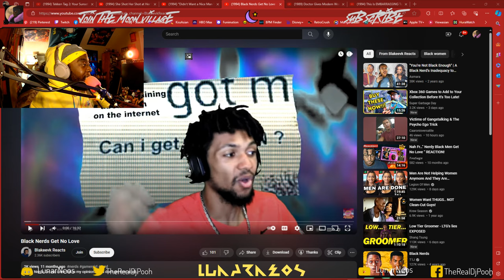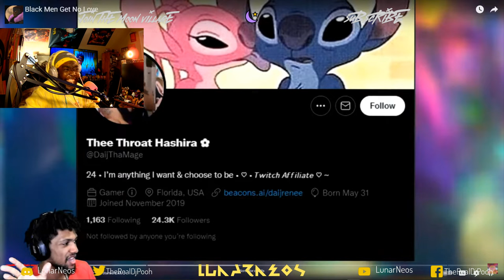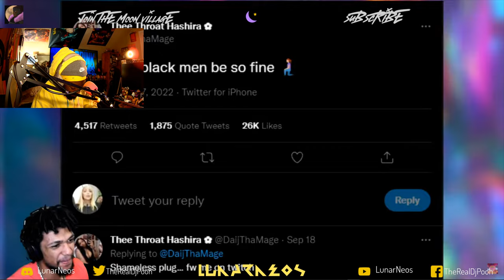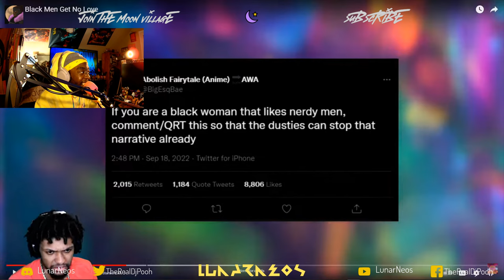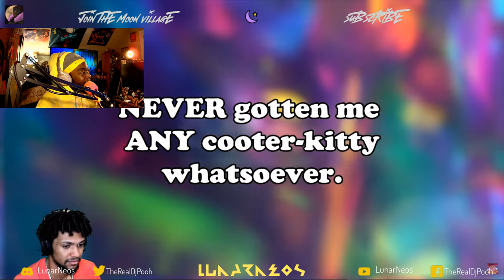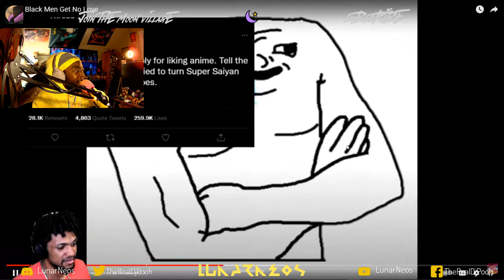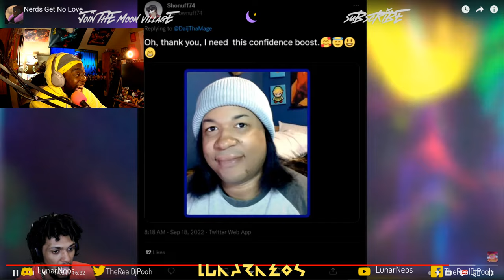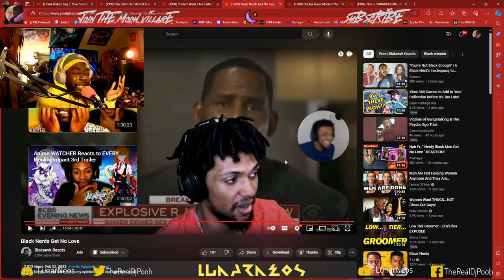Black Nerds Get No Love by @Blakeevk2 Reaction (Part 2 of @FlattopChicken Video)